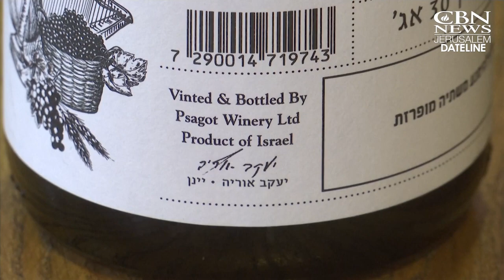In Historic Ruling, EU to Label All Israeli Products from Settlement Communities